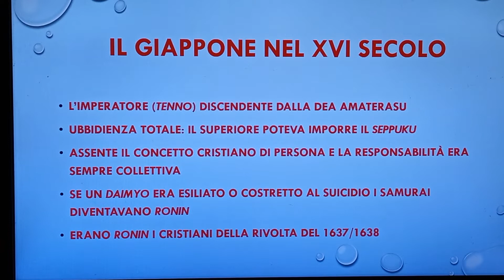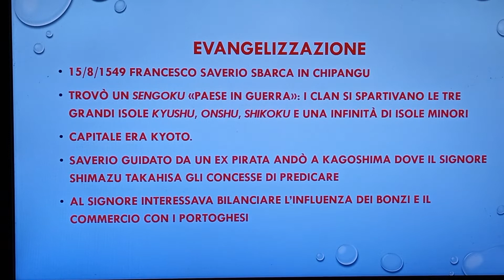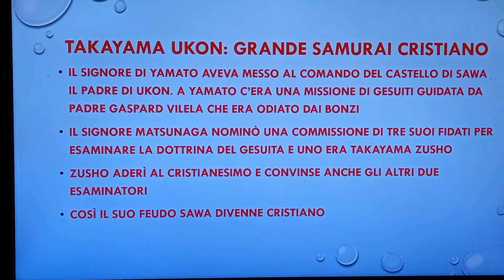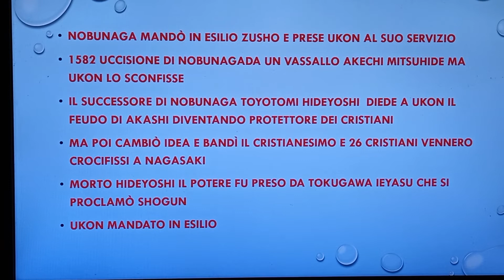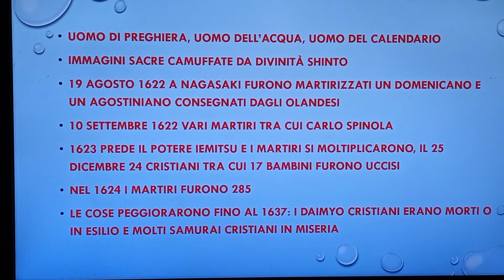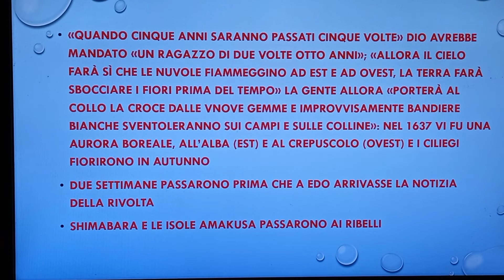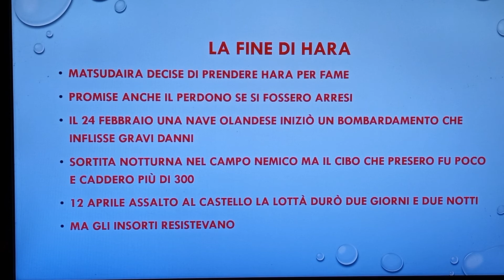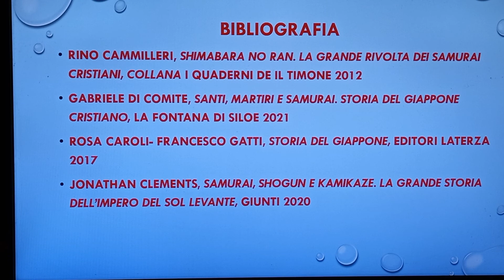La rivolta dei samurai cristiani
La prima lezione che ho tenuto all'UNITRE dove insegno. La ripropongo per chi non era presente alla lezione e per chiunque fosse interessato a conoscere una pagina particolare della storia del Giappone.